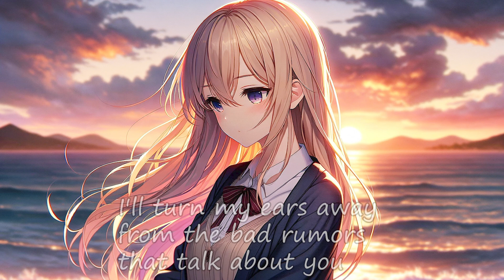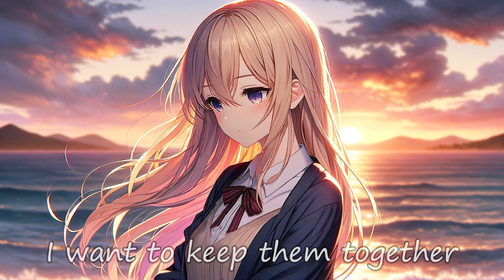【Synthesizer V】 愛のコリドー（Love Corridor） feat.宮舞モカ by SynthesizerV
何故か外国に方に好評な！？　僕の愛のコリドーですが、今回、力強い宮舞モカさんに歌って頂きました。英語のテロップ付きで（笑）

Cho:AYAME,Eri

歴代の愛のコリドー（笑）